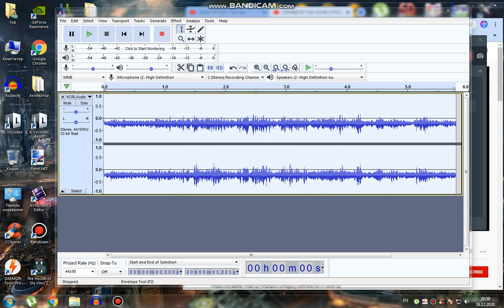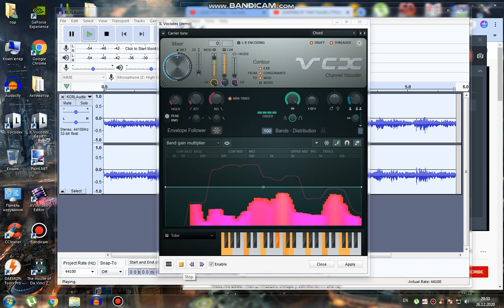How to do some "Rectifyup V1" (REQUESTED/VIDEO EVENT FX IS IN DESCRIPTION)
Light Rays: Weak Light Rays
Wave: Horizontal Only
NewBlue ME Wiggle: Fun House but Drift are 14
NewBlue ME Wiggle: Dream but Drift are 12, Strength are 13, Rate are 31
NewBlue ME Wiggle: TV on the Fritz but Strength are 13, Drift are 12.
Gradient Map:
0. R 191 G 0 B 191 A 255
1. R 255 G 0 B 255 A 255
2. White
3. R 0 G 191 B 133 A 255
4. R 0 G 255 B 145 A 255